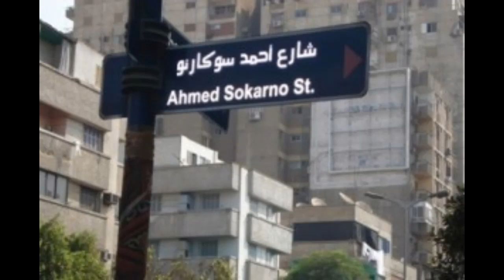Mesjid Biru Soekarno di St. Petersburgh Rusia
IR SOEKARNO,PRESIDEN TERBAIK SEPANJANG SEJARAH INDONESIA
Nama Soekarno memang dikenal harum di dunia. Sepak terjangnya sebagai Presiden pertama Republik Indonesia, dan kepiawaiannya dalam memainkan politik di dunia internasional, menjadi spirit baru bagi negara-negara Asia dan Afrika di masa lalu untuk merdeka. Kawan maupun lawan dibuat segan oleh pandangan-pandangannya. Akhasil, sederet pujian dan anugerah disematkan pada diri Sukarno ke dalam berbagai manifestasi.

salam sejahtera untuk semua semoga dalam keadaan sehat  walafiat semoga selalu dalam lindungan tuhan yang maha esa/ tunggal amiin. terima kasih untuk sobat yang sudah mampir ke chanell quotes / kutipan kata kata bijak kata kata mutiara penuh makna dalam kehidupan. yang mana mereka para toko terpupuler baik dalam negeri maupun luar negeri, mereka patut kita tauladani baik dalam cara sudut pemikiran serta keberhasilan mereka dalam meraih kesuksesan dibidangnya masing masing orang orang ini sudah kenyang makan garam apa yang mereka sampaikan lewat bentuk tindakan kepemimpinan sehingga sejarah mencatat dengan tinta emas yang akam dikenang sepanjang jaman
dengan mennton video dari chanell quotes sekiranya dapat menjadikan semngat baru ,termotivasi  bahwa kehidupan itu iundah walau diraih tidak dengan instan, itulah indahnya kehidupan dengan menghadapi  berbagai ujian rintangan dilaluinya maka semakin kuat mental kita dgn terbiasa di tempa dgn berbagai ujian. tak berlama lama mari kita tonton kisah kisah para tokoh dunia yang akan kami sajikan yang kami rangkum dari berbagai sumber terpercaya..thanks you